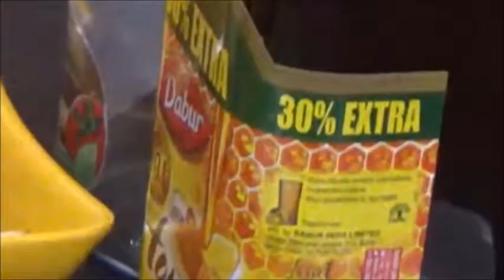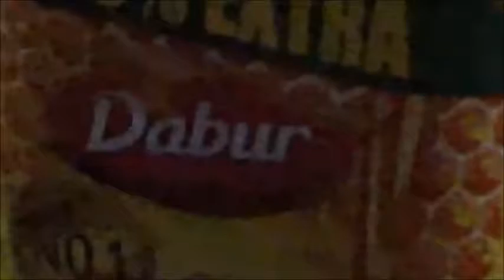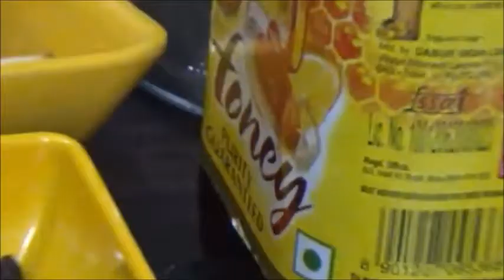Overnight Oats Breakfast - Oats With Fresh Fruits, Healthy breakfast Archana can cook #43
This channel is to show what i can cook, ofcourse not all dishes are mine, many are what i learnt from my mother and many from other sources and I added little bit of my touch in it. It is suppose to make cooking fun so I am going to post simple and easy recipes